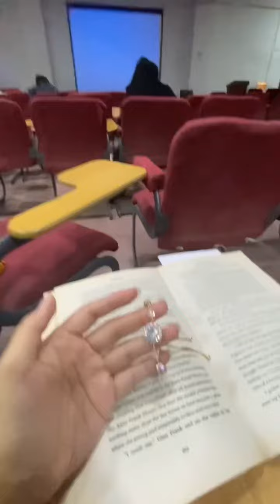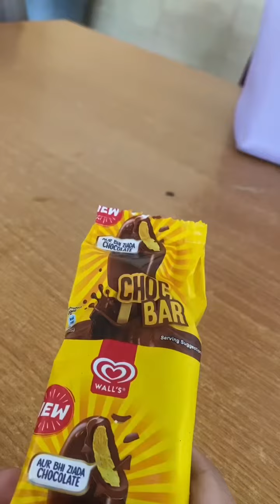A day in life of a Medical student | My first vlog ❤️